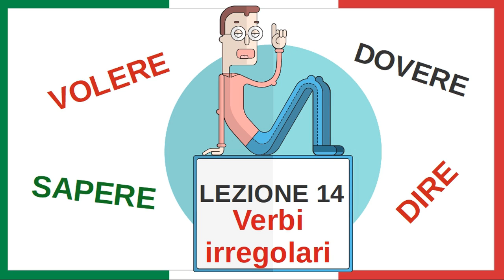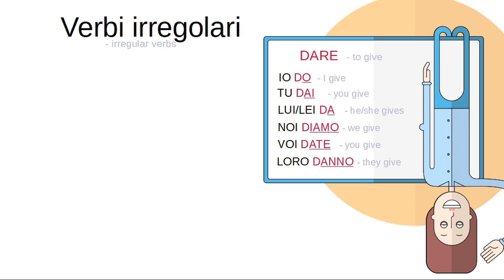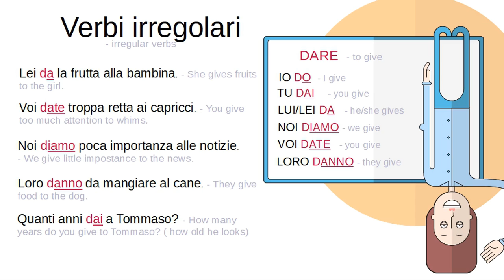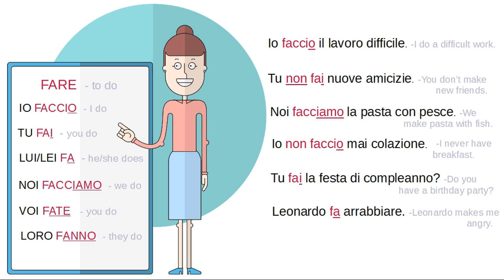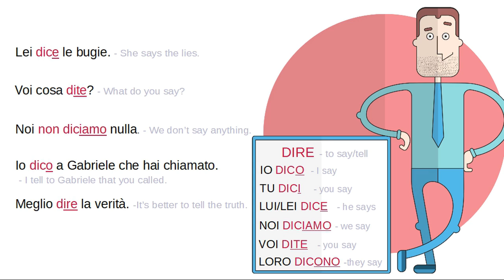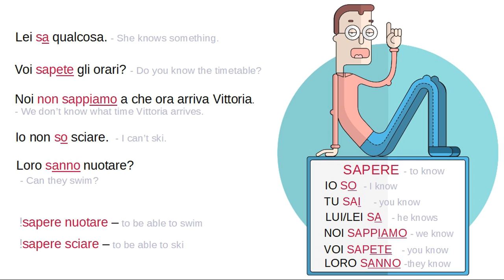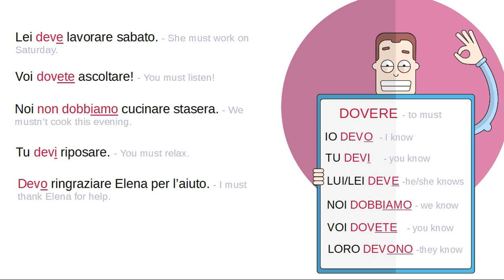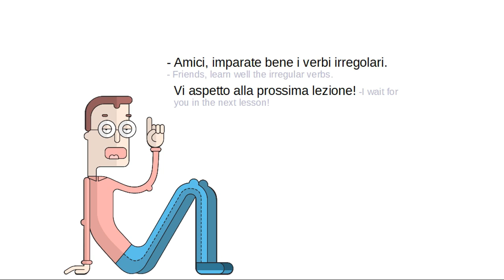Learn Italian for beginners. Lesson 14. Irregular verbs.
In this lesson you will learn the most important irregular verbs.

Try tro remember them and then pass the quiz of this lesson.

Learn Italian for beginners is a free course that will help you to learn Italian grammar in order to speak correctly.

Please leave your comments bellow in case you have any difficulties.

Have fun learning Italian!